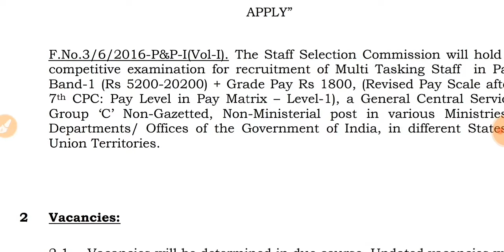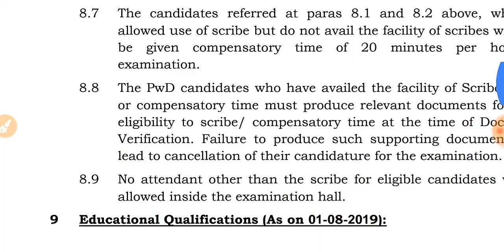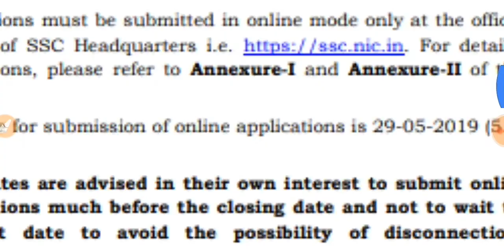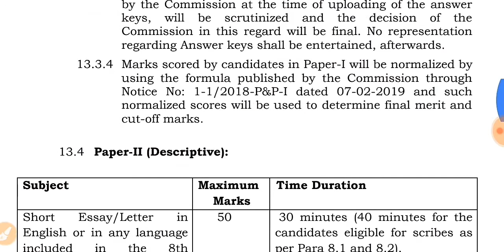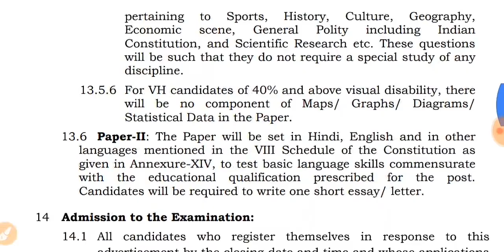10 वि के उपर केंद्र ने निकाली एक और बडी भर्ती। देखीये कैसे अप्लाय करे?। आपके राज्य मे ही जॉब मिलेंगा